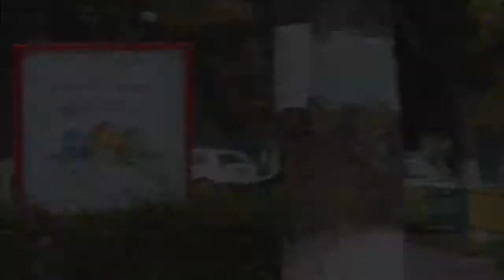2x VW Transporter SMURD Ambulance PA-T B2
Two videos with the same VW Transporter ambulance from SMURD caught on camera in Harlau responding to a medical call.
Doua videoclipuri cu ambulanta VW Transporter de la SMURD in urgenta in Harlau.
*All the videos uploaded on -007MRLUKIAN- are filmed by myself and I own all the rights for them. Please do not try to copy any video uploaded on this channel.